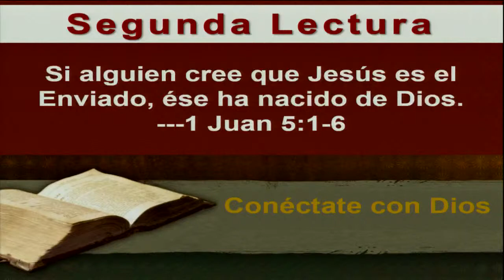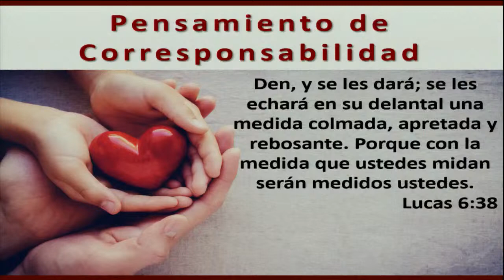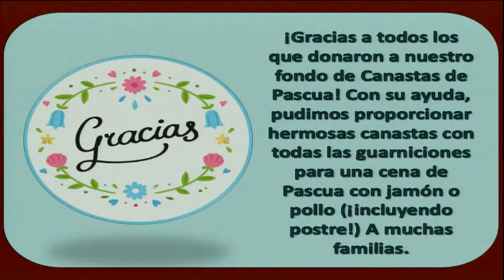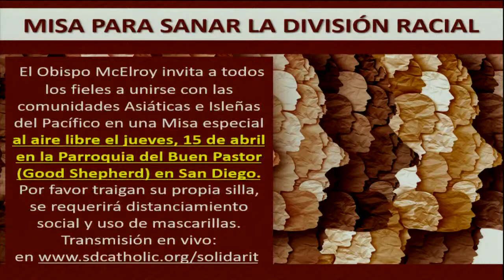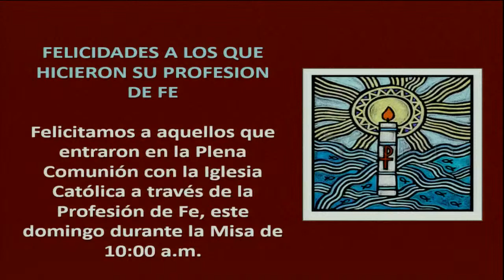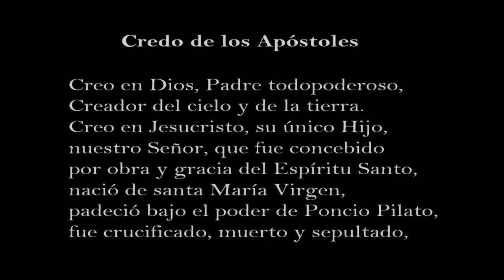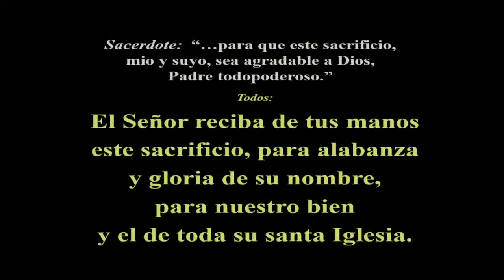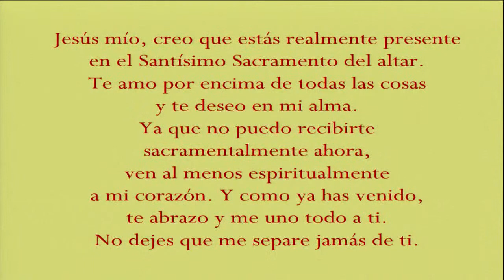Misa del Domingo 04-10-21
Misión San Luis Rey, Oceanside, California
Grabado el 10 de Abril de 2021 a las 6 pm
Presidente: Fr. Sam Nasada, OFM

Querida familia de la parroquia: aunque estamos físicamente separados durante esta pandemia, seguimos unidos en oración, gratitud y servicio.

Apoye nuestra misión de vivir el Evangelio de Jesucristo hoy dando en línea

Gracias al videógrafo por esta liturgia: Francisco Osio

El permiso para transmitir / transmitir la música en este servicio se obtuvo de UNA LICENCIA Licencia A725901.